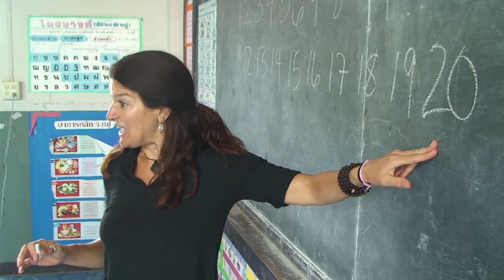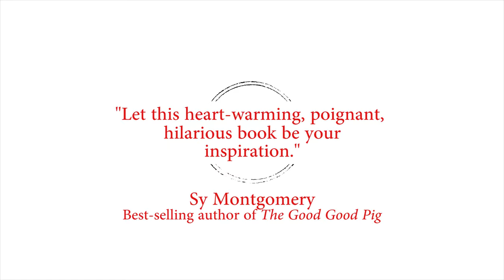Wide-Open World Book Trailer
Wide-Open World by John Marshall
Available everywhere.

For readers of Three Cups of Tea; Eat, Pray, Love; and Wild comes the inspiring story of an ordinary American family that embarks on an extraordinary journey. Wide-Open World follows the Marshall family as they volunteer their way around the globe, living in a monkey sanctuary in Costa Rica, teaching English in rural Thailand, and caring for orphans in India. There’s a name for this kind of endeavor—voluntourism—and it might just be the future of travel.

Now a major release from Ballantine Books / Random House, go behind the words with this fast-paced trailer cut from over ten hours of video shot on the Marshall's six-month adventure.

John Marshall is a 9-time Emmy award-winning TV writer, producer and director. In addition to his work behind the camera, Marshall has been a familiar face on Maine television for more than ten years, writing and hosting numerous weekly TV shows. Wide-Open World is his first book.

For the past year, Marshall has been living at the Good Shepherd Agricultural Mission, an orphanage in northern India. Having fallen in love with the children at the Mission, Marshall has recently launched a non-profit called New Orphanage that seeks to find and fund the best orphan projects worldwide.